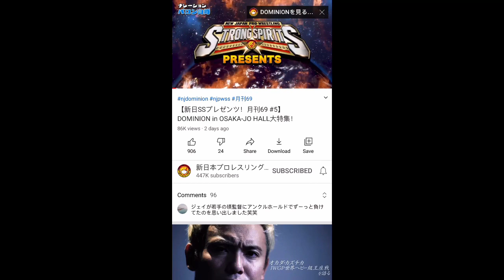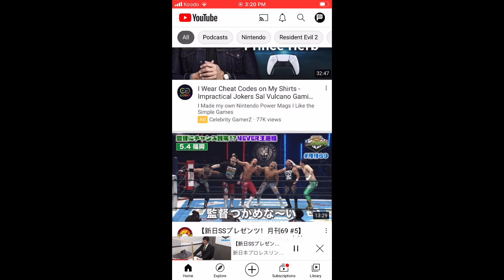June 6, 2021